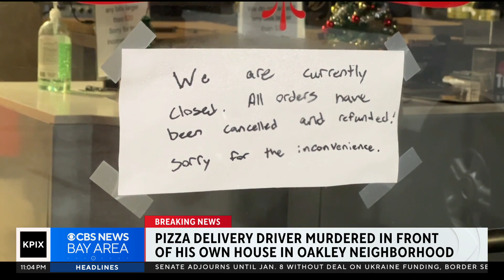Berkeley man returns home from Venezuela as part of US prisoner exchange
Andrea Nakano reports on an East Bay man who gets to return home after being falsely imprisoned in Venezuela